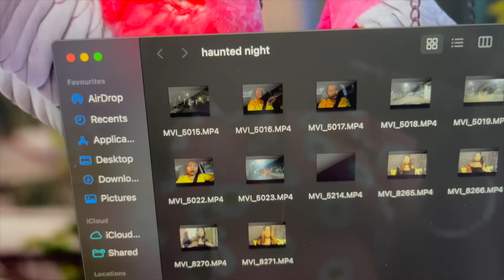Do not play THE VERONICA RITUAL at midnight | gone horribly wrong | RIA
Do not play THE VERONICA RITUAL

🌸COPYRIGHT: Everything you see on my video was created by me  (RIA SARKAR/BongStyleBeauty)

📌Mujhse baat karni hai?? to aa jao

RIA
XOXO,...